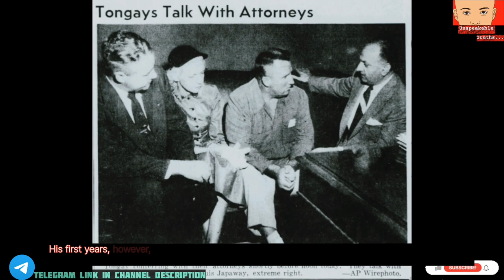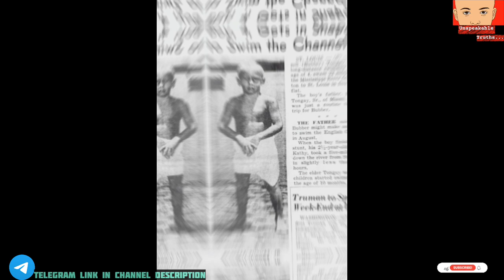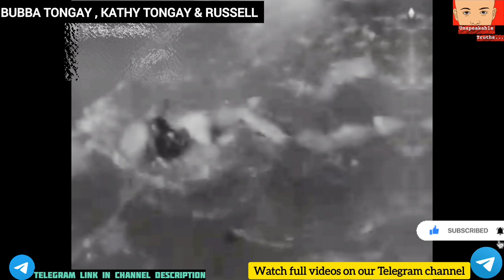An AQUATOTS MURDER Case | Kathy Tongay Story 💔😰🥺@unspeakabletruths8534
“The Aquatots Murder Case” It is about Kathy Tongay, a little girl whose father, Russell, had been training her almost from birth to be an expert diver and swimmer.